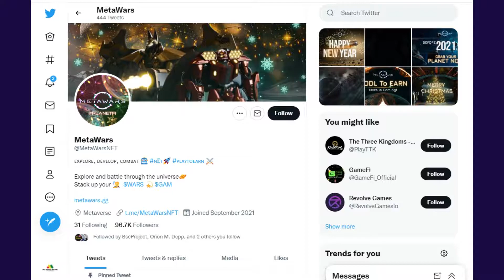What is Gamma? SCAM or LEGIT ? check details in this video